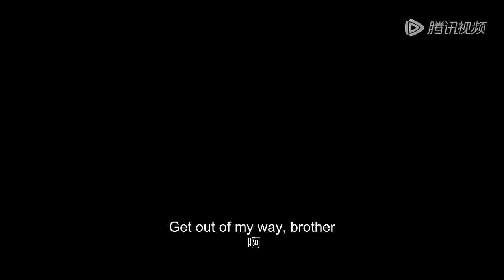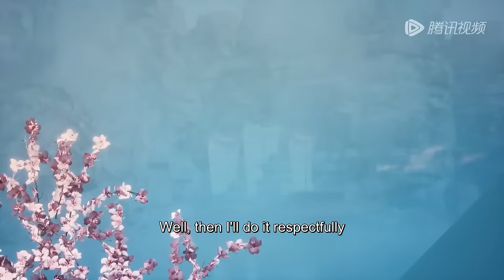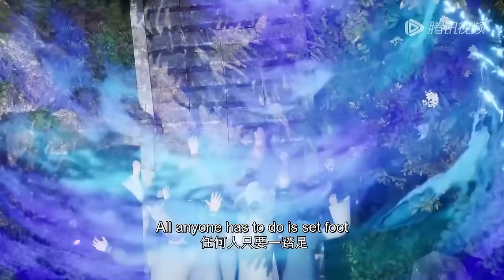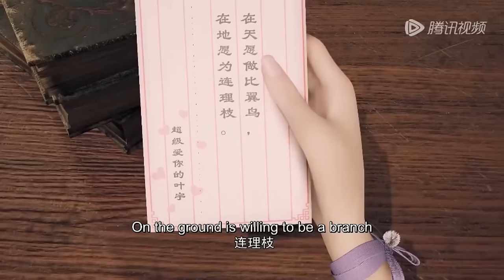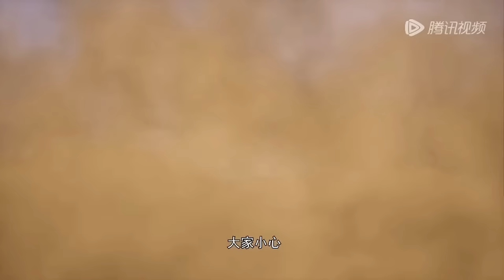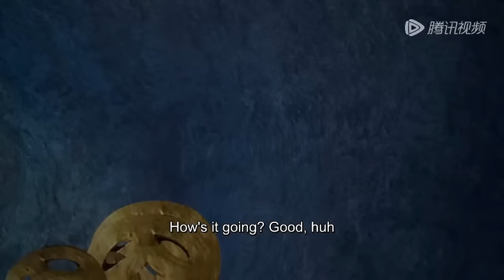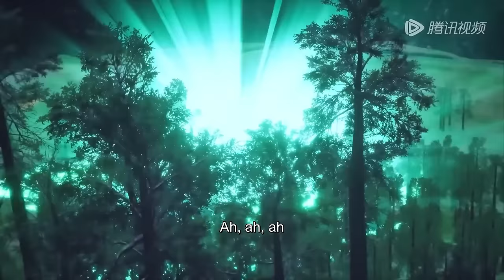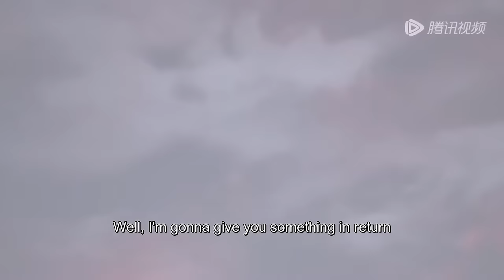✨One Step Towards Freedom EP 01 - EP 180 Full Version [MULTI SUB]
🤩I Heard that People Who Use WeTV App to Watch Anime Will be Luckier

【Synopsis】The vastness of the universe produces countless types of life forms, and these life forms form all races and spirits. Although all races and spirits have different races and beliefs, they all have the same extravagant hope for enlightenment. Every living being has a dusty heart in the Tao. They are not willing to be like this. They use cultivation to understand the Tao and become powerful and even immortal. The great road of heaven and earth is like luck, and those who are capable will live there. The road to the great road is the road to struggle for the road, which results in the struggle of all races and spirits. An era can only support a few people to achieve enlightenment. Those who have attained the Tao think that they are at the top of the world and can live freely in the future. But I found that even if I got the Tao. It is also difficult to escape misfortune. There is a master above them, harvesting one era after another, harvesting the world's practitioners in order to maintain their ambitions. All races and spirits are just supported by these masters. These masters harvest the enlightened ones, harvest the spiritual essence of each world, and destroy each world. Successors of all ages were unwilling to be harvested and constantly resisted, but failed every time. Until... the protagonist Ye Yu appeared, and he peeled away eras and secrets. As he unfolds an epic picture, in this magnificent world, he continues to grow, experiences love and friendship, cleanses the dusty Taoist heart, and finally confronts the master who harvests all races and spirits.